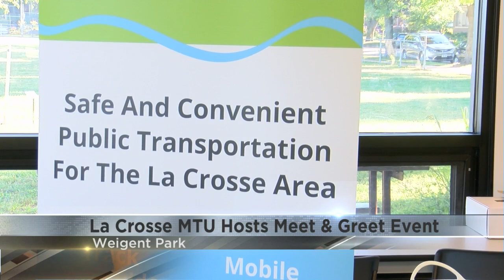La Crosse MTU hosts meet and greet event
The La Crosse MTU hosted an event with the La Crosse Area Transit Advocates to give community members a chance to talk and share ideas about the public transit system with MTU staff.